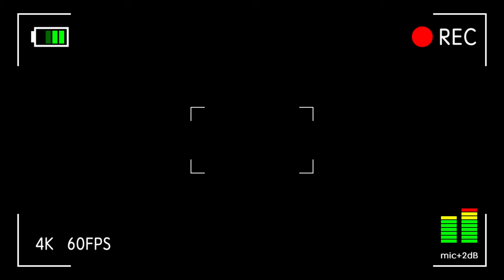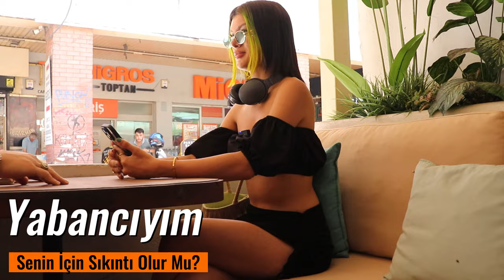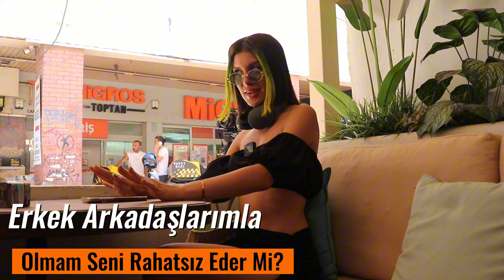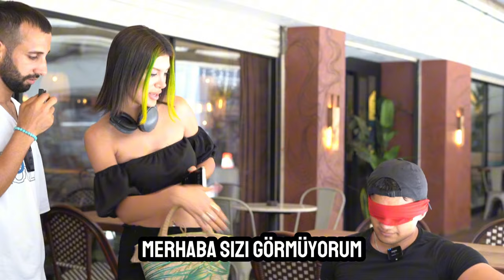1 YABANCI KIZ 2 TÜRK ERKEK BİR GÜNLÜK DATE ( kıza iğrenç teklif etti ) bölüm 2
Şimdiden teşekkür ederim herkese ❤️